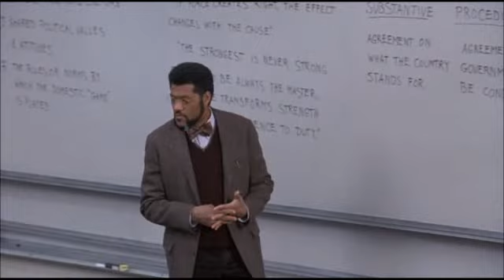Higher Learning - What Are You?